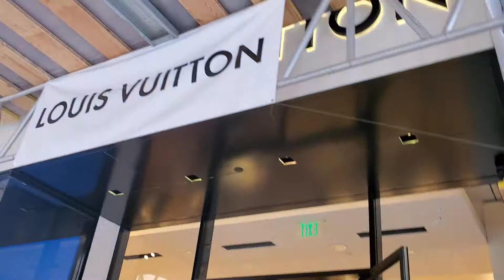Window shopping before we get seated at Cheesecake Factory, with Capolong Family.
Walking around FassionValley Mall..